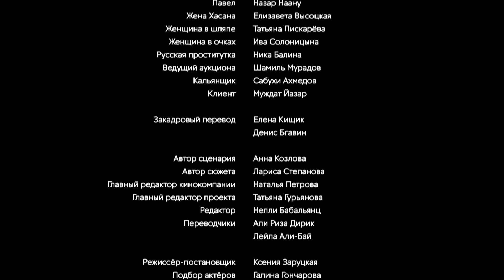Ясмин. 18 Серия. Мелодрама. Лучшие сериалы